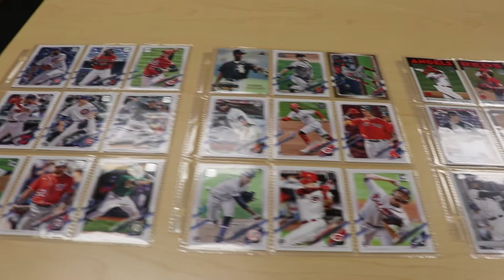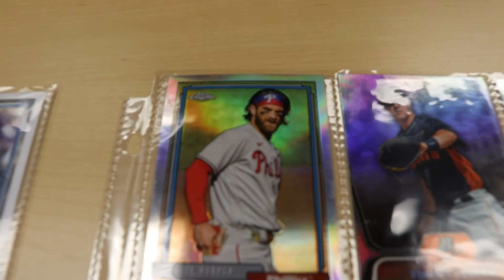Hawk Talk with Jacob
Hey welcome back to another video on the Hawk House channel.